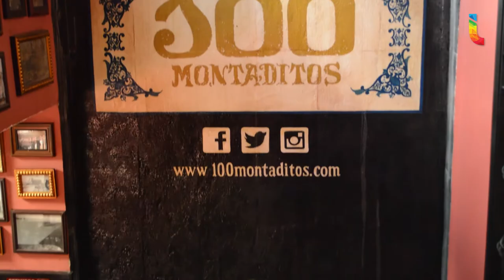Escapada en el fin: Coyoacán